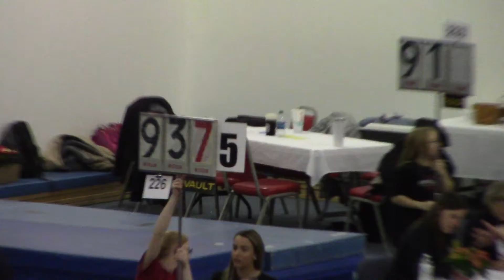Lia Pioneer Capital City gymnastics Vault